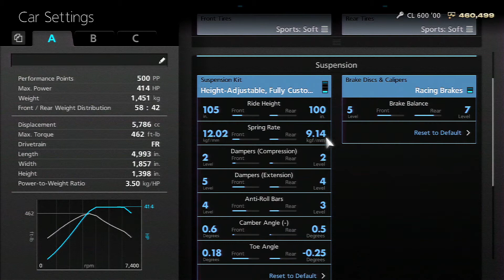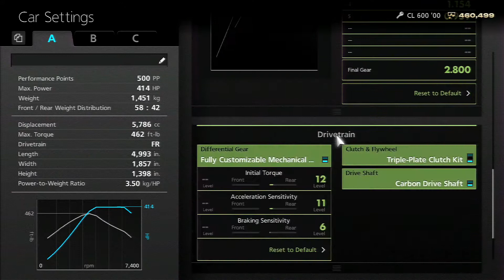(GT6) Mercedes-Benz CL 600 '00 - Nürburgring GP/D "squander" Tune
Car : Mercedes-Benz CL 600 '00
Track: Nürburgring GP/D / Weather: Variable / Time: Variable
Modifications: Listed in video.